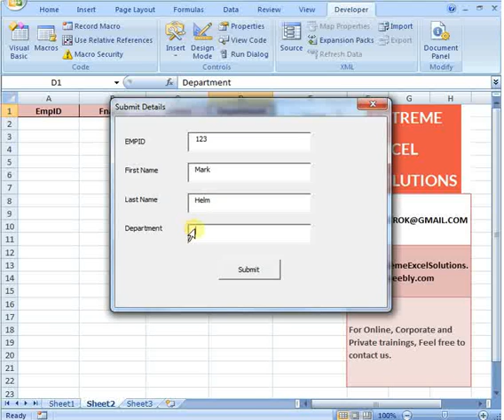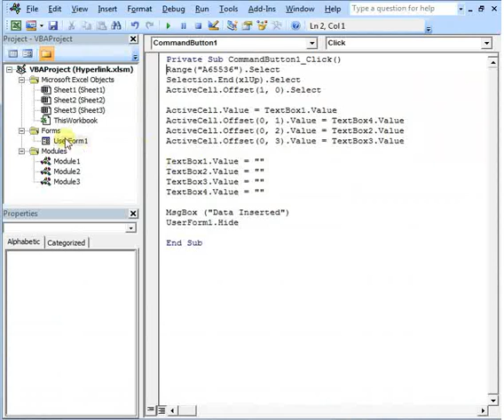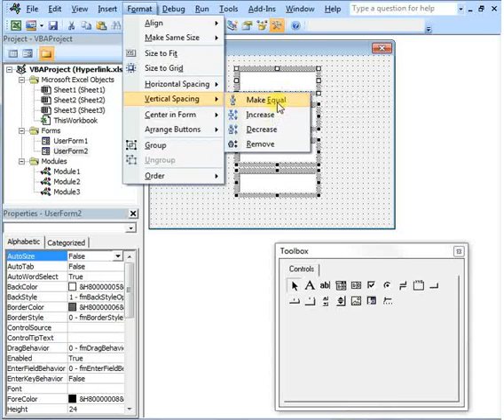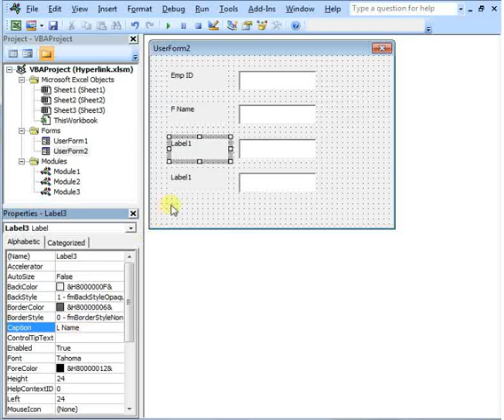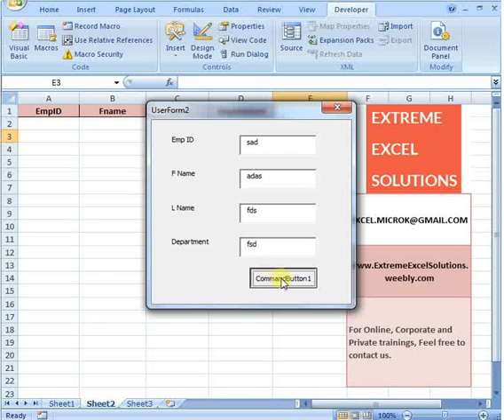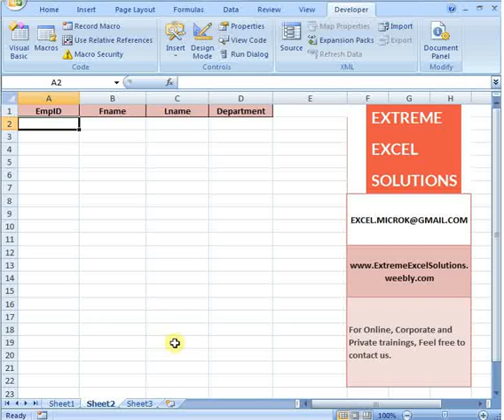How to create Forms in Excel - Tutorial (part 1)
By the end of this session you will be able to create user form in Ms Excel. This video covers design and coding part of a userform in Excel.

Ask questions if there are any...

Check Part 2 for complete video.